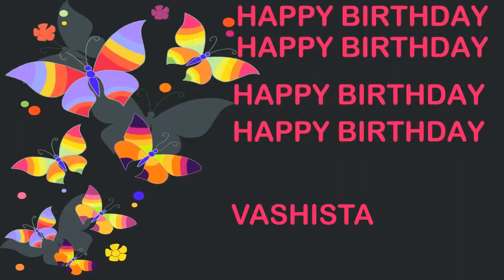Vashista Birthday Postcards & Postales